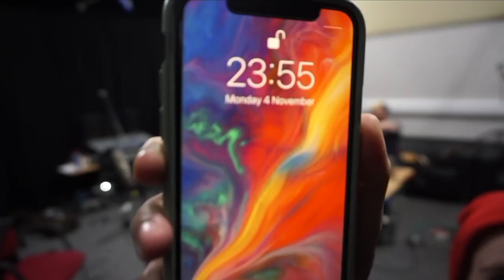song in a day episode 1: One Day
LYRICS
I saw myself as someone else
the picture was lost and i was behind
my bed as a stage and beautiful lies

could be the lights
it could be greed
it could be the last thing that i need

and the weakest part of me
knows i've tried before
but i know they'll start to see
i can be so much more

been working for a long time now
playing to 2 or 3 sold out crowds
but it's still not enough somehow

bright lights and colours were still eyes
i had a dream
my name was in the skies